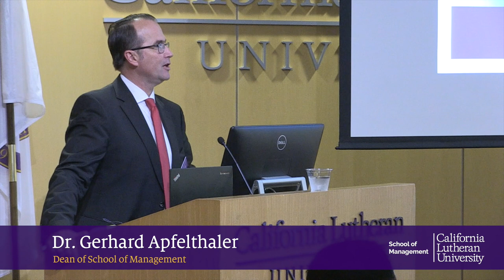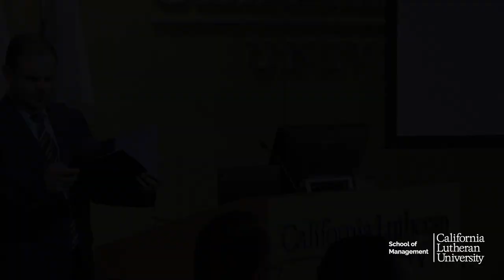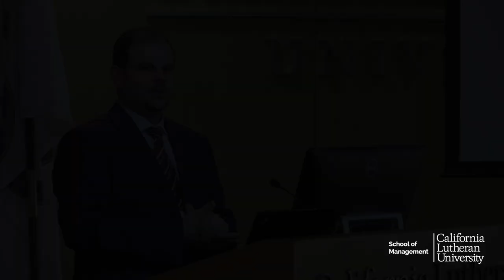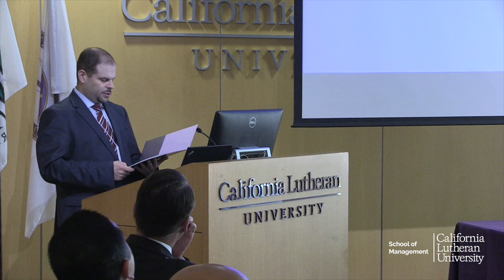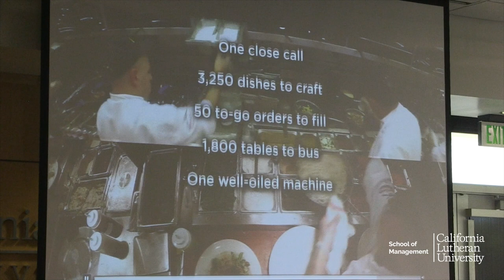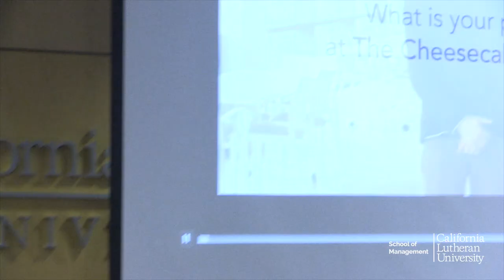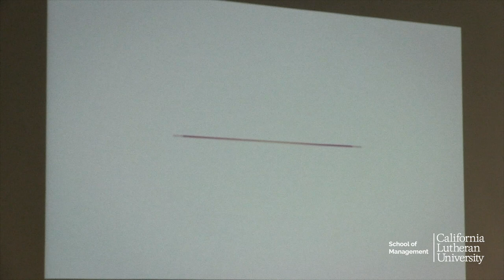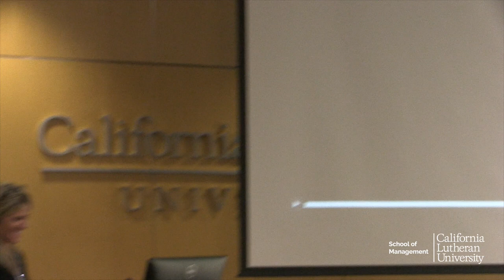CLU | Executive Talent Management Forum 2017 - Part 1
This years event topic was on 'Leveraging Organizational Culture to Attract and Retain Top Talent". The main objective of this event series is to establish a forum that would help us to build a solid bridge between industry and higher education by taking advantage of participants’ extensive knowledge and experience in the area of managing human talent. Both world-class expertise present at the School of Management and the collective brainpower of industry leaders attending this series will certainly help us to move closer to achieving that objective. Keynote speakers included Dr. Vlad Vaiman, a foremost academic researcher on the topic of talent management. Dina Barmasse-Grey, Chief HR Officer at Cheesecake Factory. Panelists included: Bob Bushnell, L3 Technologies, Jim Cathcart, Director of HR at Four Seasons Westlake Village, Brick Conners, CEO at Pharos Leadership and Doreen Hackey, CLU and Executive Coach at E-Suite Consulting.